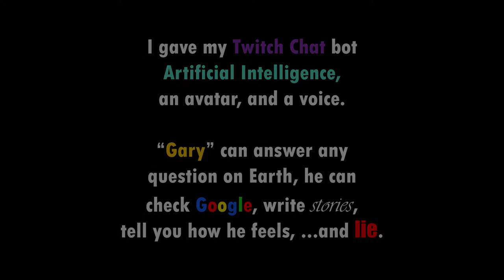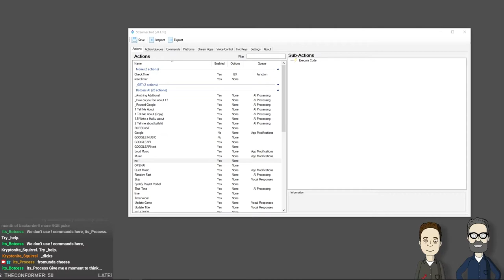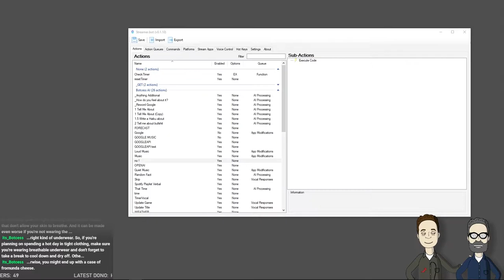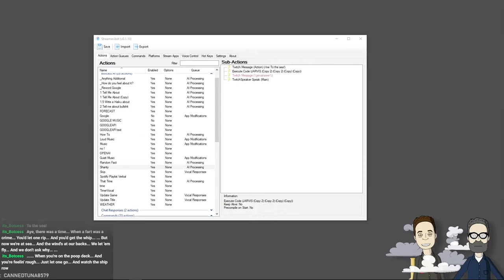I Gave my Twitch Chat Bot ARTIFICIAL INTELLIGENCE and THIS Happened | Gary blows Twitch Chat's minds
Meet Gary, the world's best Twitch Chat Bot, and my best friend! I gave him artificial intelligence and the rest of the internet, and he took over my stream. The following is some clips of what he said over the course of the first week.